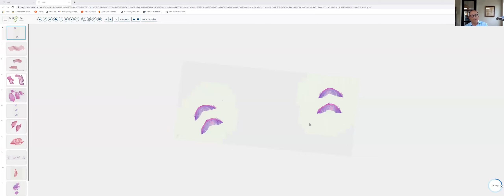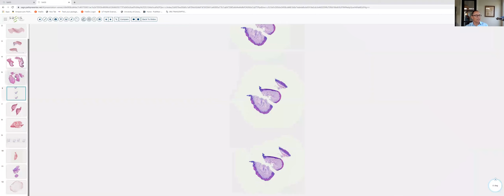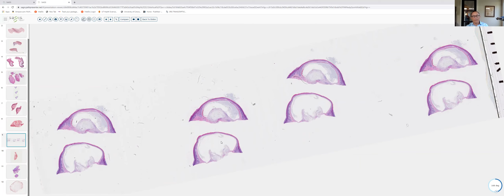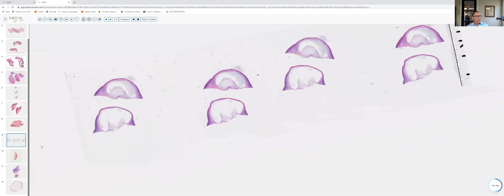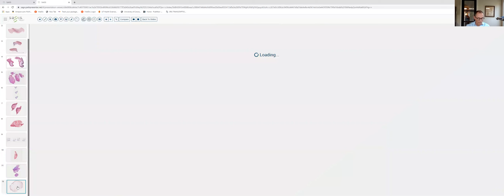Disorders of Appendages and Things Extra / August 2020 \ Dermpath Happy Hour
EXPAND COMMENTS FOR ANSWER KEY

Sagis Diagnostics is offering the latest in derm and dermpath diagnostics through our Resident Education Program with Dr. Tom Davis.

Week 19  |  August 31, 2020
Answer Sheet:

0:00 Welcome to Sagis Dermpath Happy Hour
3:14 Slide 1: Chondrodermatitis nodularis helicis
7:37 Slide 2: Relapsing polychondritis
11:10 Slide 3: Pseudocyst of the auricle
13:42 Slide 4: Accessory tragus
15:43 Slide 5: Accessory nipple
19:41 Slide 6: Rudimentary supernumerary digit
23:15 Slide 7: Acral fibrokeratoma
25:43 Slide 8: Subungual exostosis
28:02 Slide 9: Digital myxoid cyst
30:13 Slide 10: Omphalomesenteric duct polyp
34:04 Slide 11: Cutaneous endometriosis
37:57 Slide 12: Nevus lipomatosis superficialis

RSVP
Interested in being a part of our weekly sessions?

EDUCATION
Have questions about our programs?

CAREER RESOURCES
Looking for a job after graduation?
Let us know what you're looking to specialize in, and we'll help connect you to our wide network.

Learn Derm Podcast @dermpodcast